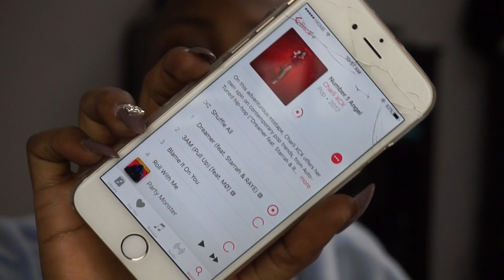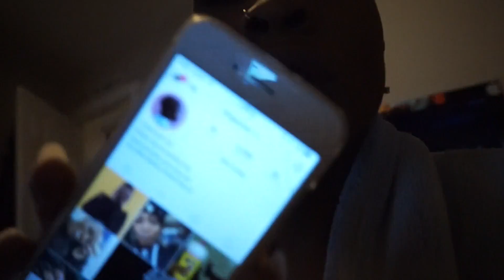GREAT NEWS!!!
C O N T O U R:
PRO ARTIST BRONZER PALETTE BY STYLE ESSENTIALS

E Y E L I N E R:

H I G H L I G H T

E Y E S H A D O W

S E T T I N G
S P R A Y

M A S C A R A

I N S T A G R A M